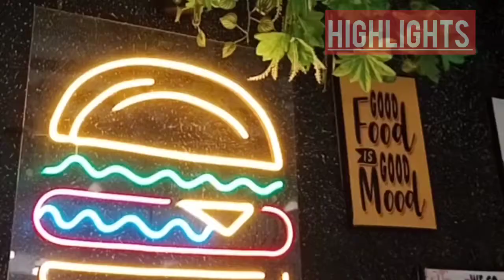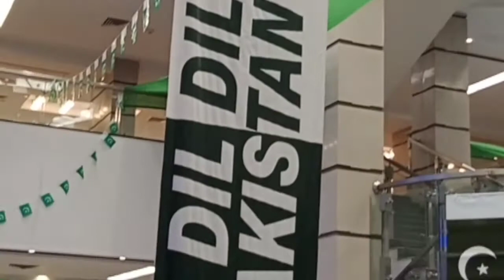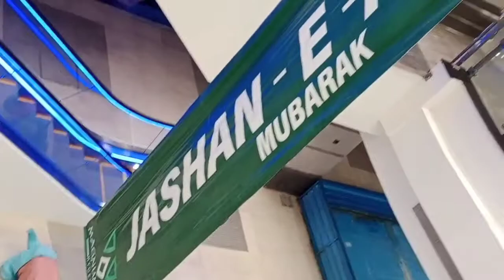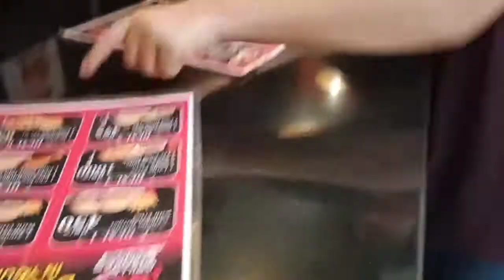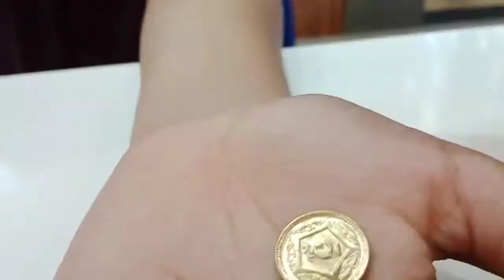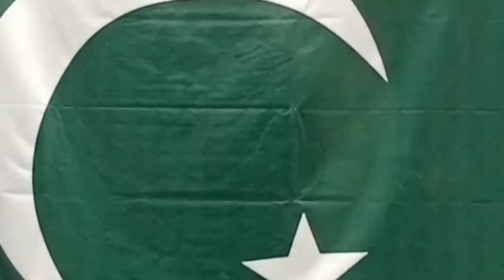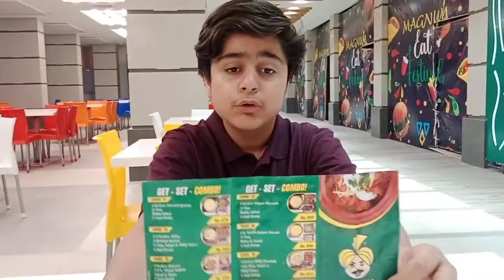Magnum Mall Hyderabad| Magnum Shopping mall | Arwa SuperMarket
ASsalam o alikum guys I hope you are doing well 😘💕 so today in this vlog I am going to take you to a beautiful mall in Hyderabad which is Magnum Mall it has lot of brands and a good shopping place so do visit it guys and yes I love 💕 you all. Thanks and Babayee 💝